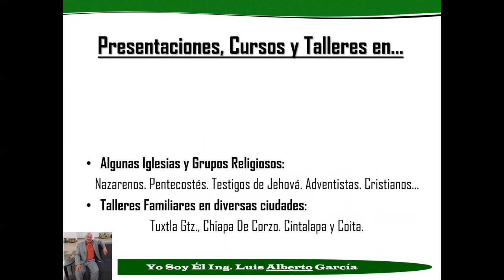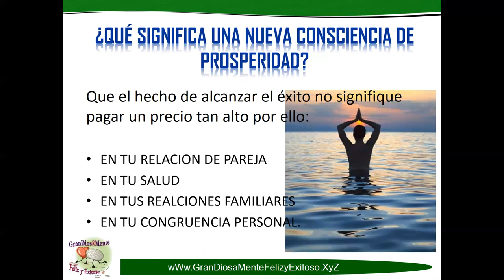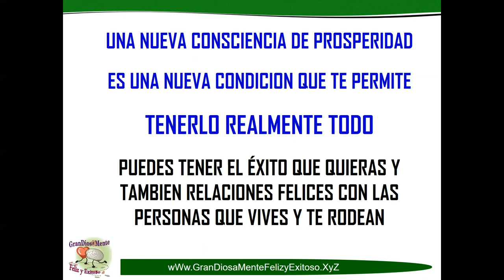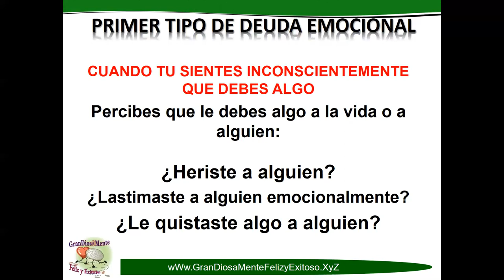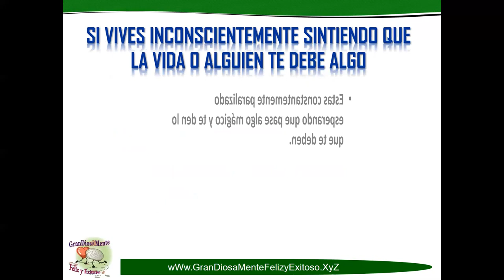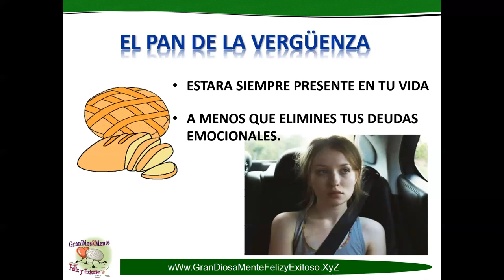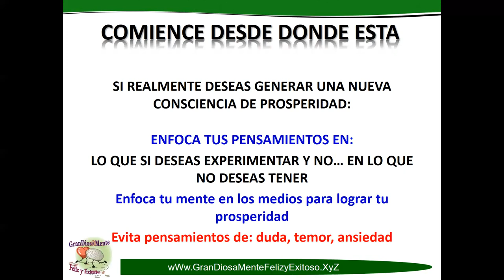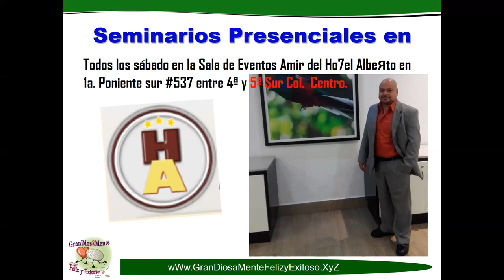"Despertando a Tu Prosperidad: Cómo Atraer Abundancia y Éxito en tu Vida"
"Despertando a Tu Prosperidad: Cómo Atraer Abundancia y Éxito en tu Vida". En este video, exploraremos el fascinante camino hacia la prosperidad y cómo puedes despertar a tu propio potencial para atraer abundancia y éxito en todas las áreas de tu vida. Descubre el poder de la mentalidad abundante y aprende cómo romper las limitaciones que te impiden alcanzar tus sueños. Abre las puertas a una vida plena y próspera mientras activas el potencial de abundancia que reside en ti. ¡Acompáñanos y despierta a tu prosperidad!

Etiquetas SEO:
Despertando a Tu Prosperidad, Abundancia, Éxito, Mentalidad Abundante, Superación Personal, Crecimiento Personal, Desarrollo Personal, Ley de Atracción, Prosperidad Financiera, Potencial de Abundancia, Logro de Metas, Prosperidad y Bienestar.

"Grandiosamente Feliz y Exitoso: todos anhelamos serlo. En este canal, descubrirás el secreto de los triunfadores. Revelaremos consejos prácticos y estrategias comprobadas para ayudarte a ser grandiosamente feliz y exitoso.